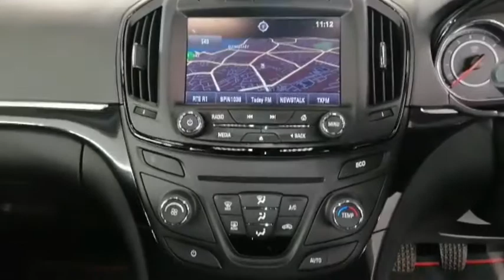151 Opel Insignia - Only 89k KM